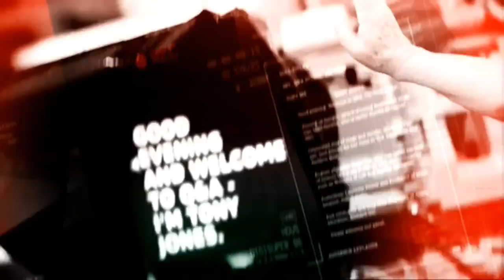Q&A High School Special 2.0 | 6 November 2017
On the Panel: Simon Birmingham, Minister for Education; Tanya Plibersek, Deputy Opposition Leader; Geordie Brown, Oxley High School, Tamworth; Nadia Homem, Burwood Girls High School; Arthur Lim, Moorebank High School; and Lauren McGrath-Wild, Presbyterian Ladies' College, Sydney.

Our panel discussed: Education funding, NAPLAN, Section 44 and Safe Schools.